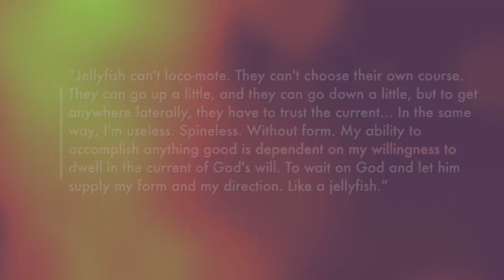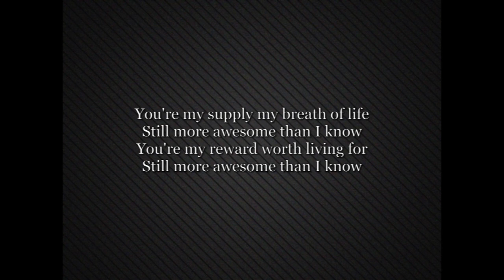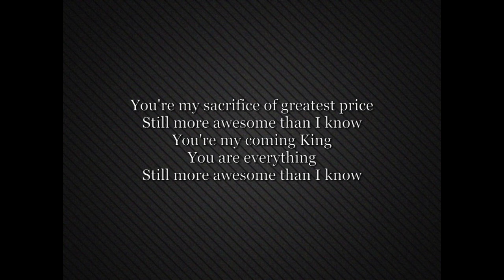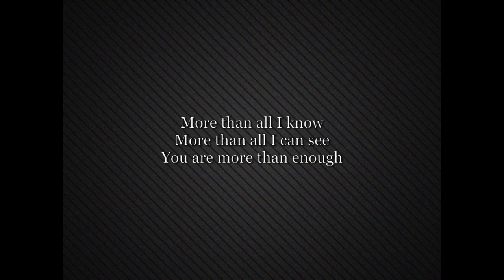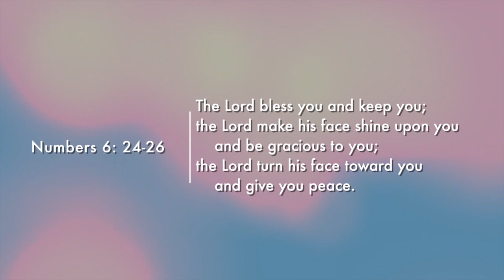Worship the Gardener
John 15:1-8,11

Summary:
The Garden of Eden was the perfect paradise but like Adam and Eve, we crave independence and want to build our own gardens apart from God. Whether it's to land the job of our dreams or to meet "the one", we long to be successful and impressive but we lose connection with the vine, Jesus himself along the way.

Watch as Pastor Billy explains how we can remain in the garden with God to reap much fruit from deep roots.